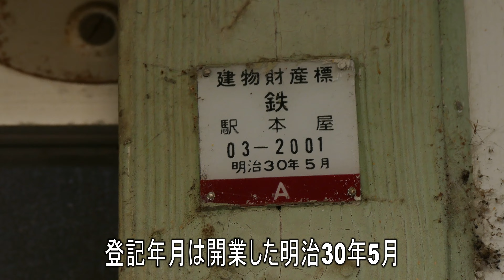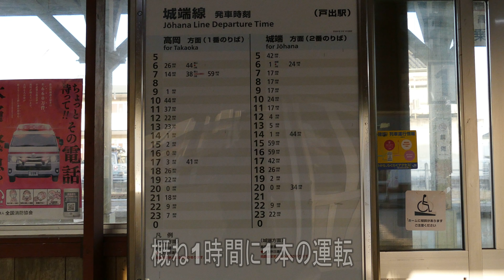【駅に行って来た】JR西日本城端線戸出駅には国鉄時代のものが結構遺っている…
戸出駅は2面2線側線1線の木造駅舎を持つ無人駅です。この駅は早くから荷物扱い、貨物扱いを廃止していたので、国鉄時代の施設遺構が見られます。